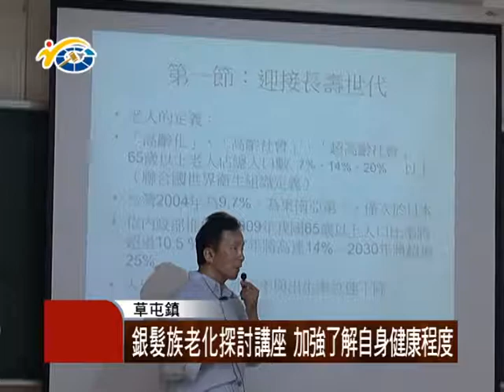1060418 民議新聞 銀髮族老化探討講座 加強了解自身健康程度 (議員 簡賜勝)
為了讓銀髮族更加了解自我身體狀況以及面對老化的心靈調整，南開科大舉辦銀髮族老化探討講座，邀請該校教授來講課，期盼藉此，能帶入更多的資源給地方社區。